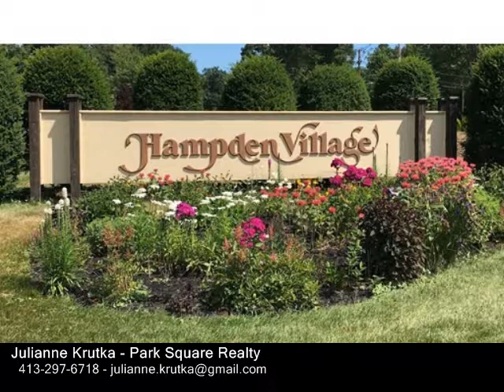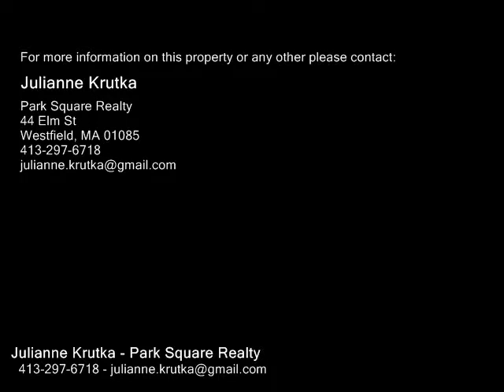54 Warfield Drive, Westfield MA 01085 - Mobile Home - Real Estate - For Sale -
54 Warfield Drive, Westfield MA 01085  Mobile Home  Real Estate  For Sale   This well maintained mobile home at Hampden Village is sure to delight and surprise, this home has a very unique layout and features a front sunken room with a fireplace!  This room could be a formal dining room, home office, den, craft space...whatever your heart desires!  The rest of the home is nicely laid out with a light and bright kitchen, a cozy living room, a generous sized master and small second bedroom and a jack and jill bath that can be accessed from the master bedroom or the hallway.  This really pretty home is situated on a peripheral lot that backs up to a wooded area.  The lot fee for this home is 387.00mo and includes water, taxes and trash pick up, as well as full use of the community heated inground pool and air conditioned club house!  Come see what Hampden Village has to offer for the active elder!  Buyer must be age 55 or older and is responsible for obtaining park approval.

Julianne Krutka
Park Square Realty